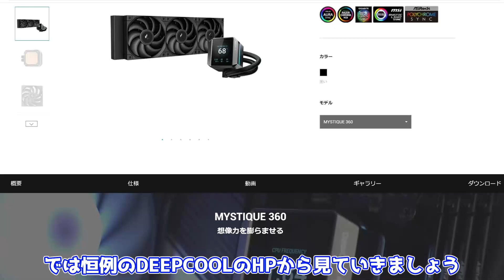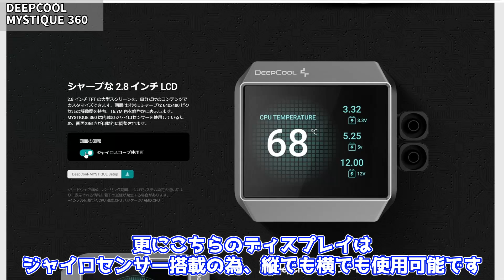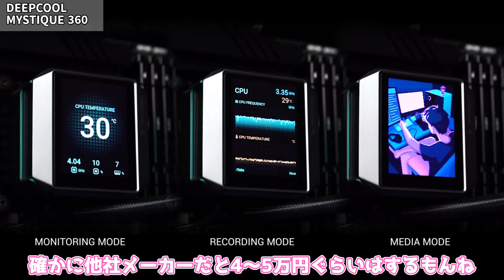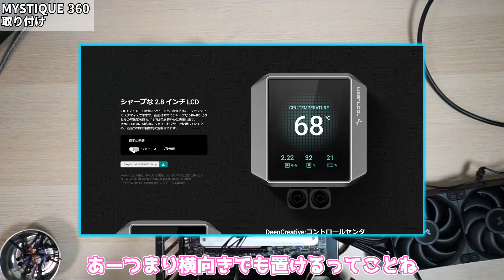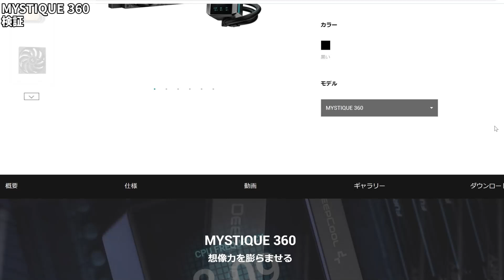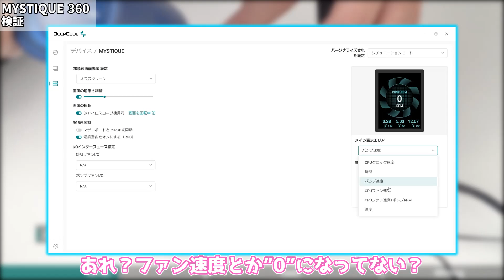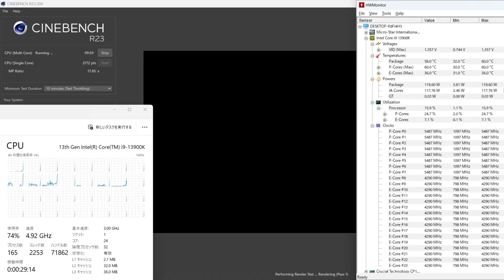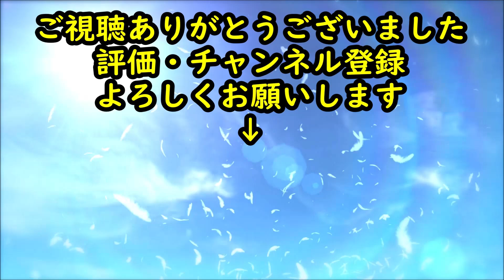【見た目◎】新発売のMYSTIQUE 360、高画質なディスプレイ付き簡易水冷、性能も高いが難点も・・・【DEEPCOOL】【自作PC】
今回はDEEPCOOLの新商品、MYSTIQUE 360をレビューしました！

楽天市場 ⇒

楽天市場 ⇒

0:00 OP
0:54 HP、価格
2:45 開封・付属品
4:17 クーラー本体
5:27 取り付け方
8:09 使い方
11:45 検証
12:49 ED